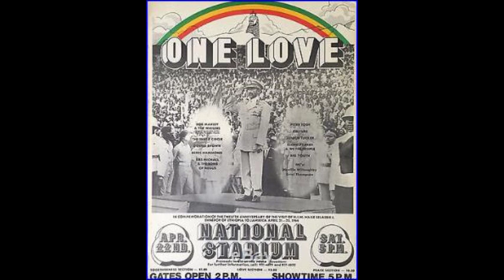Bob Marley Mrs Mac 1st block